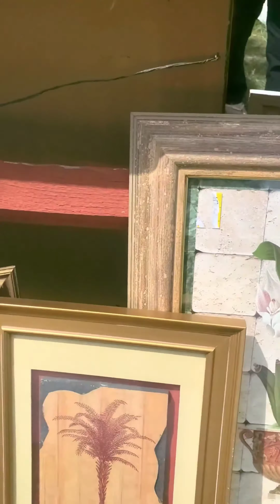Yard Sales Amazing Stuff Fun /going Flea Market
Home Good, Antiques and vintage